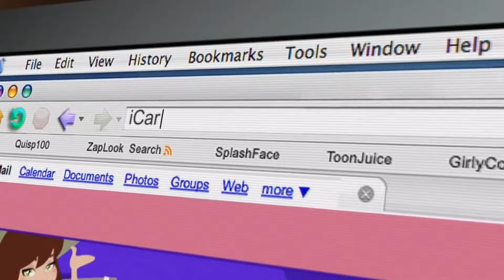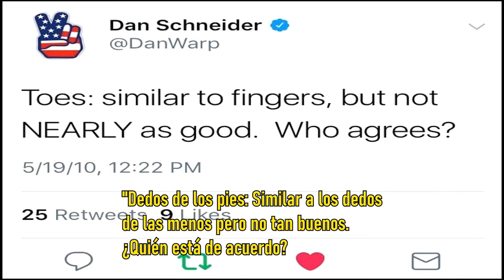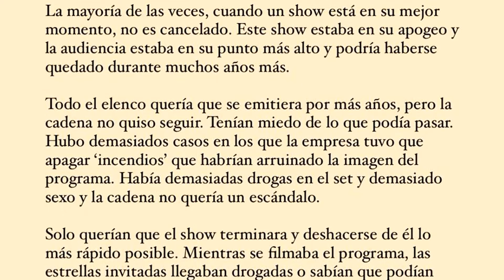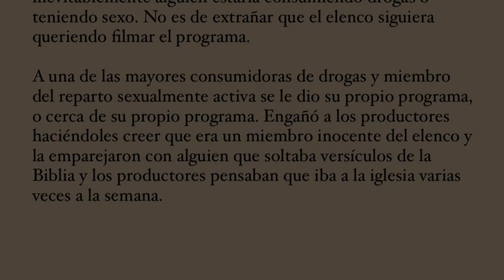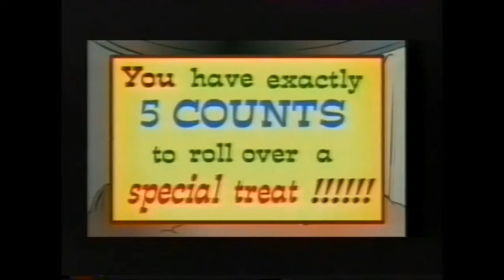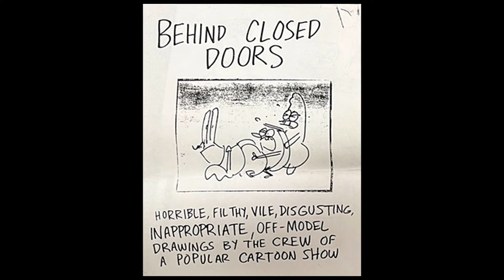EL LADO OSCURO DE NICKELODEON Y LOS SECRETOS DE DAN SCHNEIDER REVELADOS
Dan schneider no es lo único turbio que ha ocurrido dentro de nick, hoy te platico lo peor que ha hecho el sucio dan, lo que sabemos por quiet on set y otros casos que sucedieron dentro de nickelodeon.